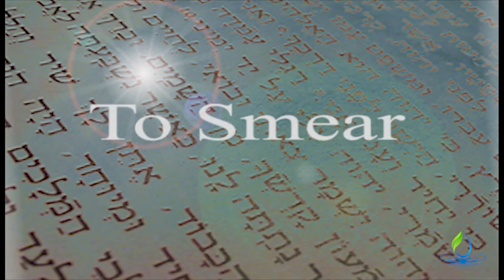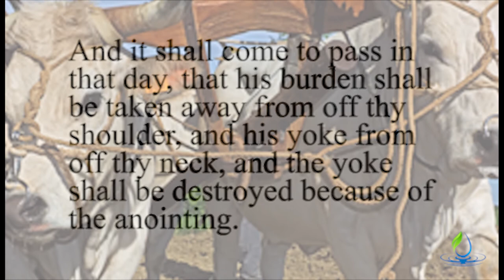How Anointing of the Sick Works - Anointing Breaks the Yoke | What is Anointing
How does anointing the sick work? The use of anointing oil hearkens back to biblical times. Isaiah showed us how important oils are to breaking the yokes that bind us to bad health, emotional problems, and spiritual issues. Many believers today wonder how does anointing of the sick work? Watch to discover how anointing oil can minister healing to the sick.

Some plants produce essential oils as part of their metabolic processes. It has been estimated that only 1% of all flowering plants produce essential oils in any significant amount. While science has not been able to establish with certainty as to why some plants produce essential oils, there are a number of theories as to what their function may be.

As plants evolved, they developed several tactics to help them survive and compete with their neighboring world. One of these tactics was to produce chemical agents that could both attract pollinators and repel predators, thereby ensuring the continuation of the plant species.